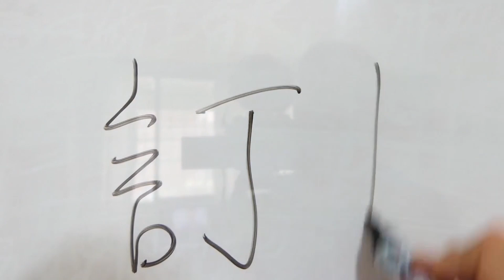[中文] 做什麼推銷就交什麼樣的朋友? 論「吸引什麼樣的人」。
[中文] 怎麼推銷就交什麼樣的朋友?